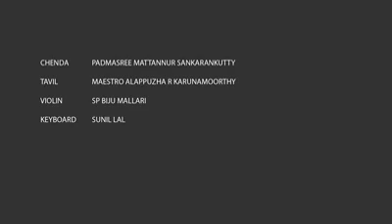August 26, 2020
Fusion Mattannur